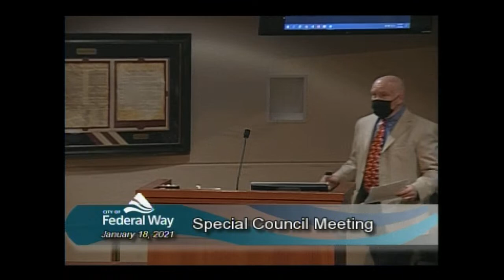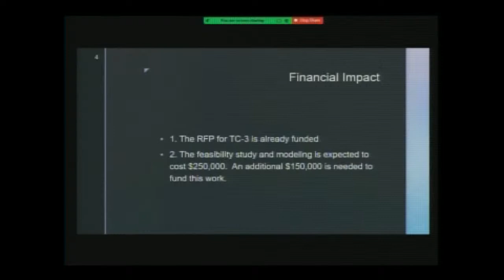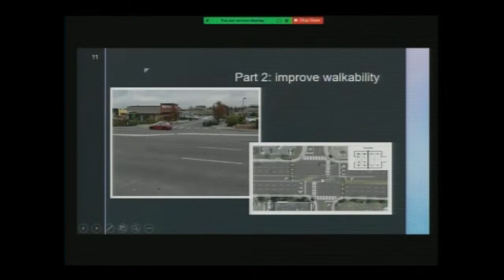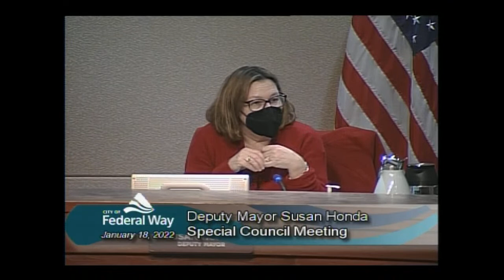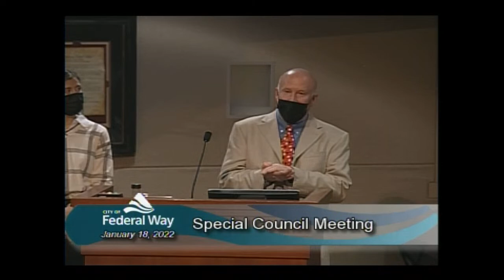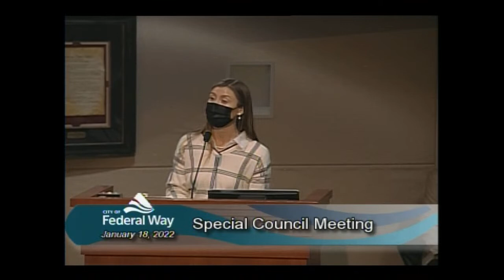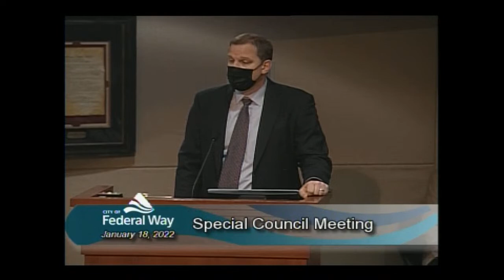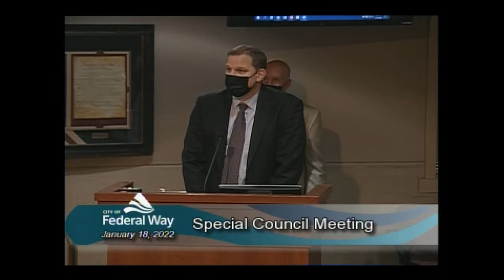01/18/2022 Federal Way City Council - Special Meeting